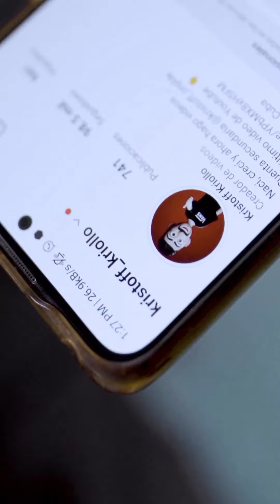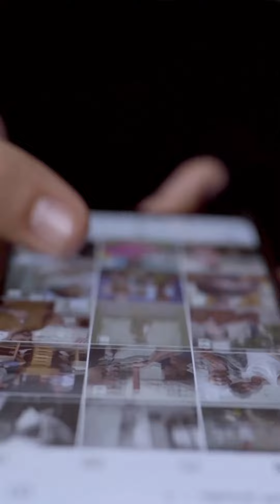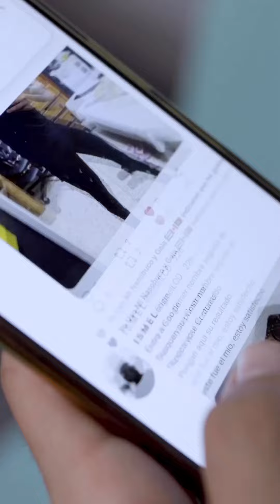Me encantó esta entrevista ❤️